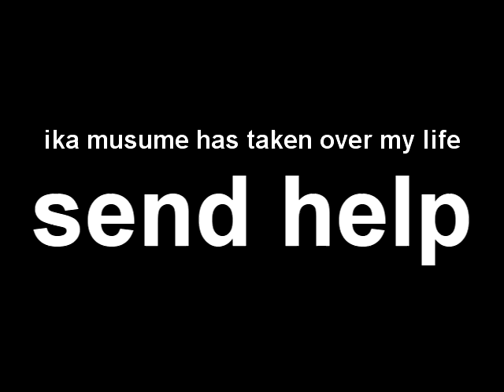cdi 2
the squeakquel